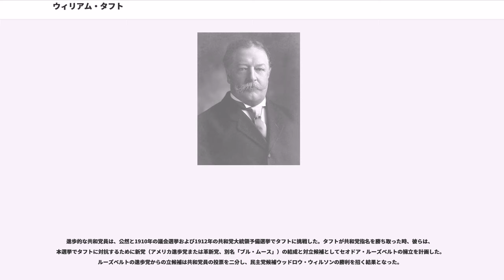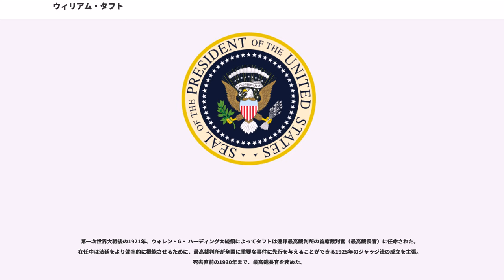ウィリアム・タフト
ウィリアム・ハワード・タフト（, 1857年9月15日 - 1930年3月8日）は、第27代アメリカ合衆国大統領および第10代アメリカ合衆国最高裁判所長官。同国でいったん大統領を退任したのちに再び連邦の公職に就いた数少ない大統領のひとりであり、行政府と司法府の双方の長を務めた唯一の人物でもある。身長5フィート11.5インチ（約182cm）。

1857年にシンシナティの名家タフト家に生まれ、「ビッグ・ビル」は1878年にイェール大学を卒業、1880年にシンシナティ・ロー・スクールを卒業した。彼は様々な地方の法律職を経験し、1887年にオハイオ州最高裁判所に勤務する。1890年、タフトは合衆国訟務長官に任命され、1891年には第6連邦巡回区控訴裁判所判事に任命される。1900年、ウィリアム・マッキンリー大統領はタフトをフィリピン民政長官に任命した。1904年にセオドア・ルーズベルト大統領はタフトを陸軍長官に任命した。ルーズベルトは当時のタフトを政治的に近い位置にいると考え、自らの後継者に指名した。

現職大統領と共和党の支援の波に乗り、タフトは1908年の大統領選で圧勝した。

最初かつ唯一の任期でのタフト大統領の国内課題は独占禁止、官公庁の改革、州際通商委員会の強化、郵政業務の改善および憲法修正第16条の通過に強調された。対外政策では自ら「ドル外交」と呼んだ手段でラテンアメリカおよびアジアの発展途上国の経済発展を促進しようとした。しかしながら、有権者は彼から遊離し、二期目を目指した1912年の大統領選では大敗し再選に失敗した。

1857年9月15日にオハイオ州シンシナティ近郊に生まれる。母親のルイーザ・トーリーはマウント・ホリヨーク大学の卒業生であった。父親のアルフォンソ・タフトはピーター・ローソン・タフトの息子、ロバート・タフト・シニアの子孫であり、著名な共和党員であった。彼は1839年にシンシナティで弁護士を開業し、ユリシーズ・S・グラント大統領の元での陸軍長官を務めた。

ウィリアム・ハワード・タフト国立歴史史跡は、タフトが少年時代を過ごした家である。彼の生家はオリジナルの外観に復元されている。内部の4つの部屋は、タフトの少年時代の生活を反映した展示がなされ、2階にはタフトの人生を強調する展示品が公開されている。

家族の多くと同じく、タフトはウッドワード高校に通い、ニューヘイヴンのイェール大学に進学した。イェールで彼はライノニアン・ソサエティとスカル・アンド・ボーンズに加わった。スカル・アンド・ボーンズは1832年に彼の父親が共同して結成した秘密結社であった。彼はまた、プサイ・ウプシロンのメンバーでもあった。タフトはその体躯から「ビッグ・ラブ "Big Lub"」の愛称が与えられたが、大学の友人は「オールド・ビル "Old Bill"」の愛称で呼んだ。彼は生涯を通してその体重に関する嘲りを受けた。フィリピン民政長官時代にタフトはワシントンD.C.に「今日は乗馬を行ったが、良い感じであった。」との電報を送った。陸軍長官のエリフ・ルートはこれに対して「馬はいかがでしたか？」との返信を行っている。1878年、タフトは121名中2番の成績でイェールを卒業した。卒業後はシンシナティ・ロー・スクールに入学し、1880年に法学位を取得した。在学中に彼は地方紙「"The Cincinnati Commercial"」で働いている。

オハイオ州で法曹界入りした後、タフトはハミルトン郡の検察官に任命された。1882年には内国歳入局の徴収官に任命される。タフトは1886年にシンシナティで長年の恋人であったヘレン・ハロンと結婚した。1887年にはオハイオ州高等裁判所判事に任命された。1890年、ベンジャミン・ハリソン大統領はタフトを訟務長官に任命した。任命当時の年齢は32歳で、2010年1月現在最年少の訟務長官である。1891年には新設された第6連邦巡回区控訴裁判所判事に任命される。1892年3月17日に上院の承認を受け、同日就任している。1893年頃、タフトはピッツバーグ・レダクション社（現在のアルコア）のアルミニウム処理技術に関する複数の特許に関して有利な判決を下した。同社は1903年に当事...